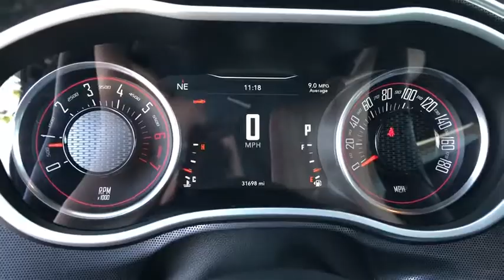2016 Dodge Challenger Victorville, High Desert, Hesperia, Apple Valley, Adelanto, CA P7674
Pitch Black Clearcoat Used 2016 Dodge Challenger available in Victorville, California at Victorville Motors. Servicing the High Desert, Hesperia, Apple Valley, Adelanto, CA Area.
2016 Dodge Challenger R/T Scat Pack - Stock#: P7674 - VIN#: 2C3CDZFJ3GH349735

Victorville Motors
14617 Civic Dr

Certified. CARFAX One-Owner. Clean CARFAX. Odometer is 1547 miles below market average! Challenger R/T Scat Pack, 2D Coupe, SRT HEMI 6.4L V8 MDS, 8-Speed Automatic, RWD, Pitch Black Clearcoat, black Leather, 3.09 Rear Axle Ratio, 4-Wheel Disc Brakes, 5-Year SiriusXM Traffic Service, 5-Year SiriusXM Travel Link Service, 8.4 Touchscreen Display, ABS brakes, Air Conditioning, Black Fuel Filler Door, Black Grille w/Bezel, Front fog lights, GPS Navigation, HD Radio, Heated Front Seats, Heated Steering Wheel, Hectic Mesh Interior Accents, High-Intensity Discharge Headlamps, Instrument Panel Satin Silver Bezel, Integrated Voice Command w/Bluetooth, Leather Interior Group, Leather Performance Steering Wheel, Media Hub (SD, USB, AUX Ports), Power driver seat, Power steering, Power Tilt/Telescope Steering Column, Power windows, Quick Order Package 24G R/T Scat Pack, Radio: Uconnect 8.4 NAV, Rear window defroster, Remote keyless entry, Scat Pack Appearance Group (Int/Ext), Scat Pack Stripe, SiriusXM Satellite Radio, SiriusXM Traffic, SiriusXM Travel Link, Traction control, Uconnect Access, Wheels: 20 x 9.0 Forged/Painted Aluminum. FCA US Certified Pre-Owned Details:brbr  * Vehicle Historybr  * Limited Warranty: 3 Month/3,000 Mile (whichever comes first) after new car warranty expires or from certified purchase datebr  * Warranty Deductible: $100br  * Transferable Warrantybr  * Powertrain Limited Warranty: 84 Month/100,000 Mile (whichever comes first) from original in-service datebr  * Includes First Day Rental, Car Rental Allowance, and Trip Interruption Benefitsbr  * 125 Point Inspectionbr  * Roadside AssistancebrbrbrVictorville Motors prides itself on being in the business of serving people. Our commitment to the community is what has made Victorville Motors successful. We know that the value of developing people-friendly processes that support personal, as well as team growth develops a strong business. We've been honored to be a part of the High Desert since 1970 and we are passionate about continuing to do our part to make the Victor Valley a better place to live and work.